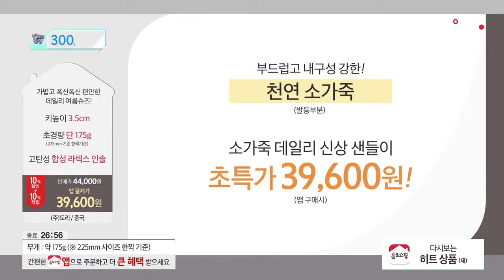[STYLE CUT] Beverly Hills Polo Club Sandel Show Host a wearing cut [홈쇼핑 레전드]